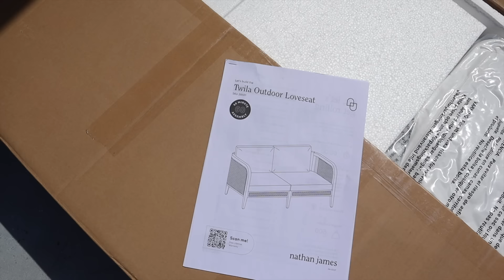WEEKLY VLOG: brooks' 9 months, iced latte recipe & Nathan James Outdoor Furniture Review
matthew 5:16